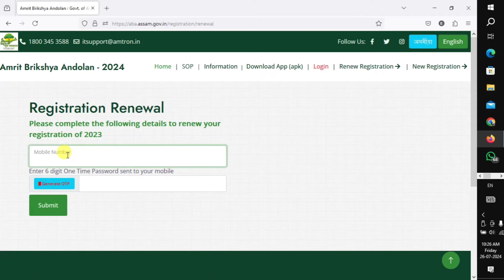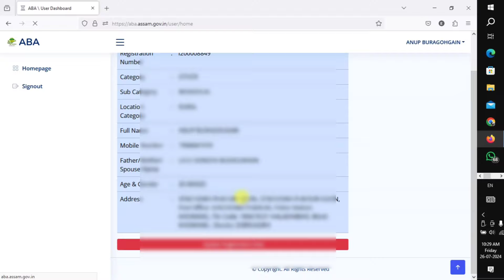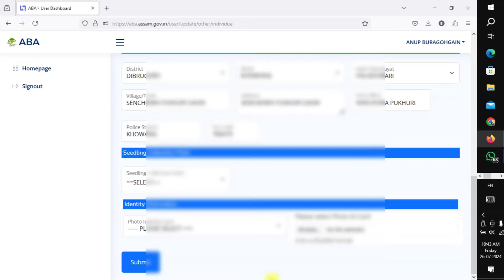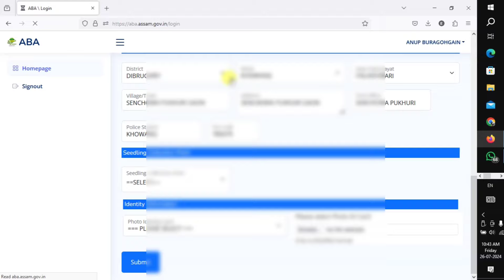Renewal Amrit Brikshya Andolan/re registration amrit brikshya/amrit brikha andolan new registration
🙏 নমস্কাৰ 🙏

আমাৰ চেনেল তোলৈ আপোনাক  স্বাগতম ।।
আমাৰ এই চেনেল টোত সকলো ধৰণৰ Onlie কৰা video আপলোড কৰা হয়।।
যদি আপুনি Online যিকোনো কাম কৰিবলৈ বিচাৰে আমাৰ video চাই কৰিব পাৰিব।।
ধন্যবাদ ।।

অমৃত বৃক্ষ আন্দোলন- Renew Registration 2024 || Amrit Brikshya Andolan Registration Renewal 2024-25